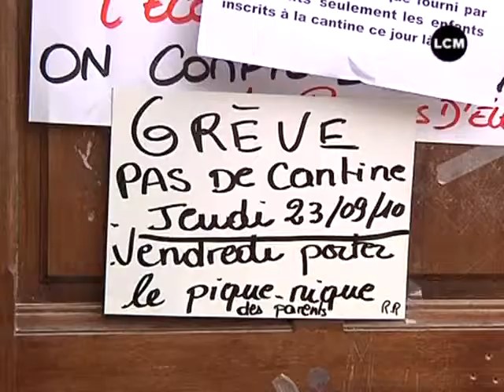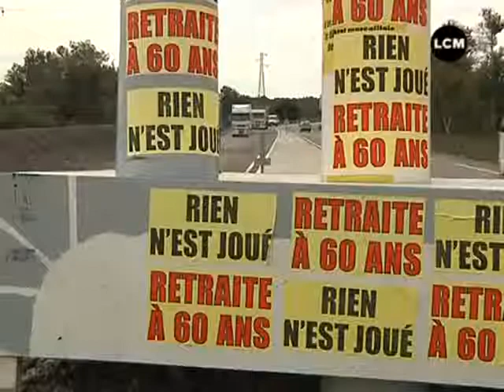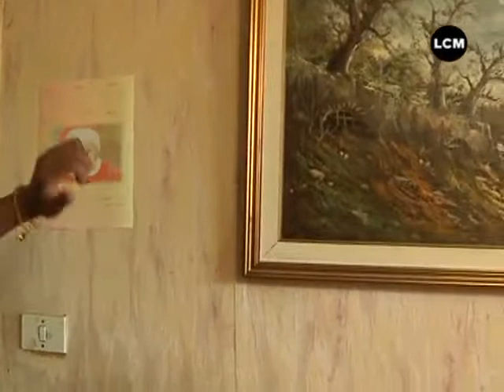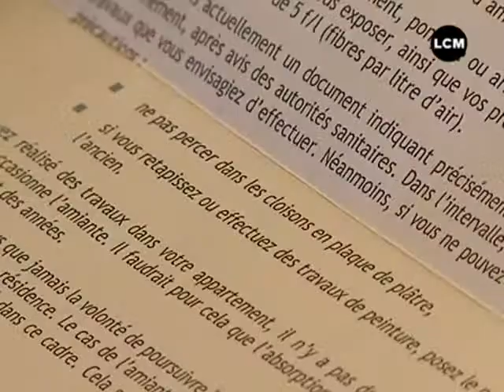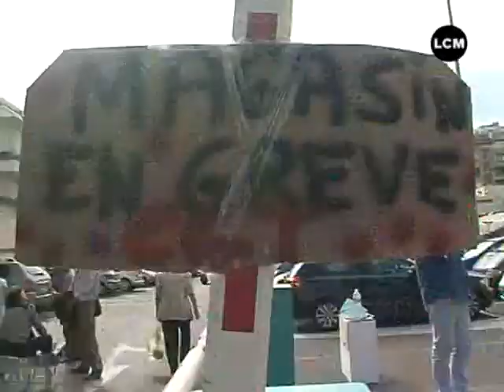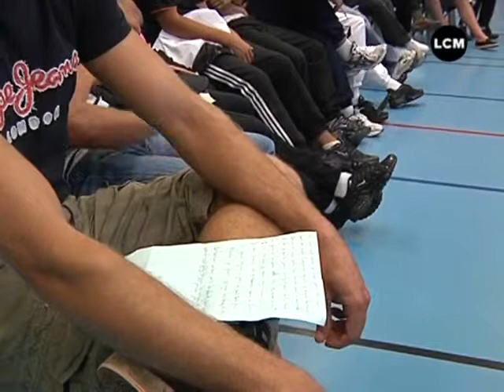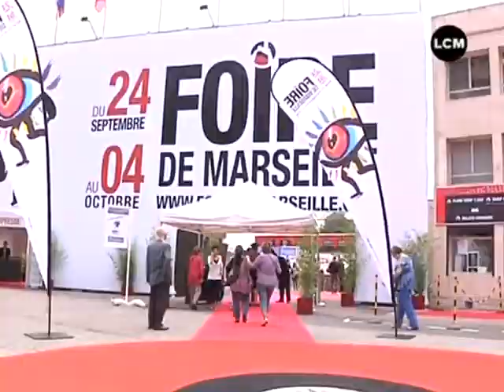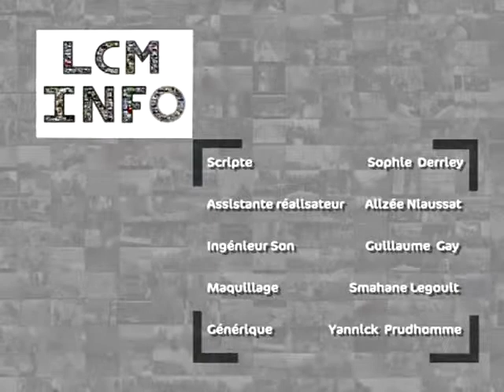JT Marseille - LCM Info du 24/09/2010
Retrouvez toute l'actu de Marseille et de son agglomération dans le JT de LCM. (DROITS RESERVES . Pour toute exploitation sur TV, web, mobile, aller